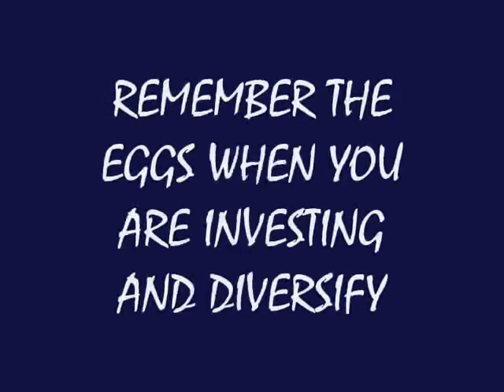EDIT424 Investment and Eggs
Animation Assignment... Studying to be a Commerce, Business Studies and Economics teacher, hence the subject.  Bit fast paced but it is only supposed to be a minute long so had to rush it through a bit.
Thanks Will.I.am for the music...